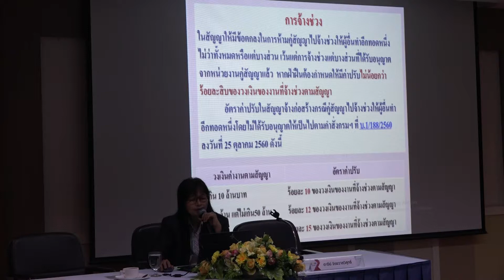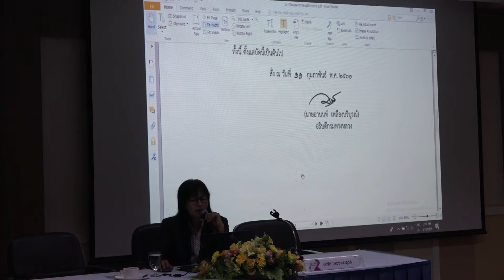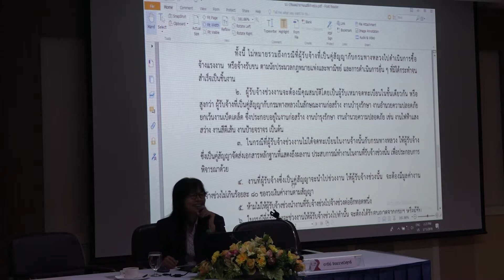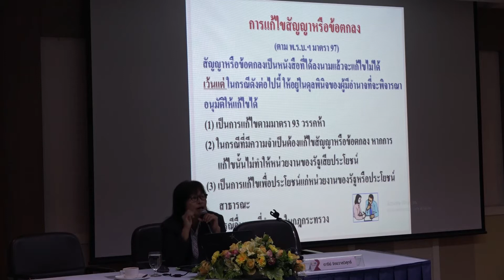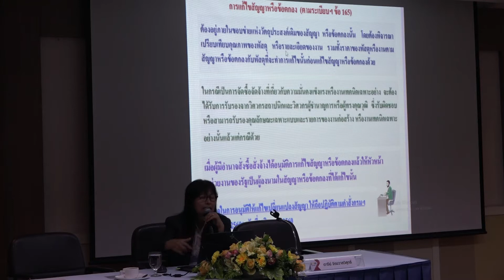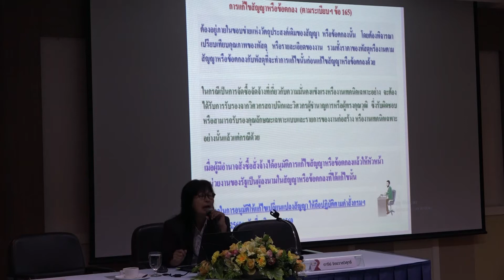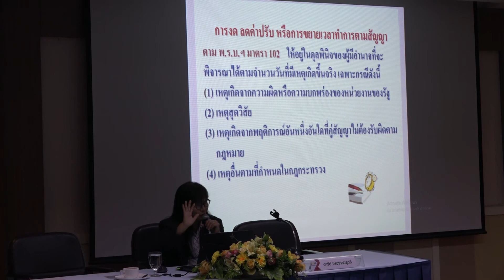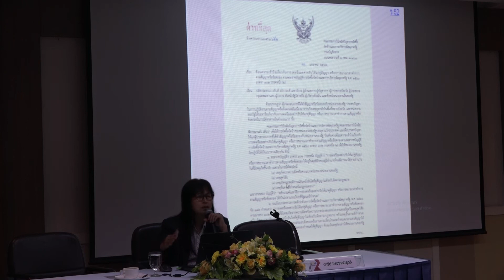งานพัสดุที่เกี่ยวข้องกับงานทาง (EP 3/4)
โครงการฝึกอบรมหลักสูตร วิศวกรรมงานทางกรมทางหลวง รุ่นที่ 8 ช่วงที่ 2 ระหว่างวันที่ 13 - 21 มีนาคม 2562 ณ ศูนย์พัฒนาทรัพยากรบุคคล อ.ศรีราชา จ.ชลบุรี
เรื่อง "งานพัสดุที่เกี่ยวข้องกับงานทาง" (EP 3/4)